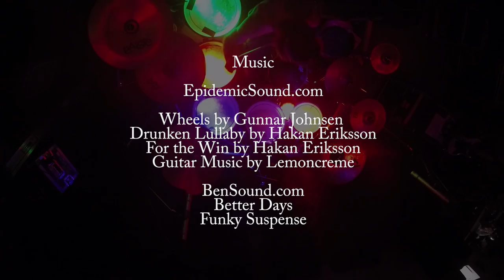'BACKBONE' Drumming Documentary by AJ Kneip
This documentary follows the pursuits of a modern drummer who tries to make it big as a musician in the music industry. John Bishop is a talented drummer who plays for an alt-metal band called "FOUR SKIN" out of Tempe, Arizona. AJ titled this documentary BACKBONE because it’s about a drummer who states that he is the backbone (stabilizing force) of the band, which compels him to kick-start his Nationwide tour with "FOUR SKIN."